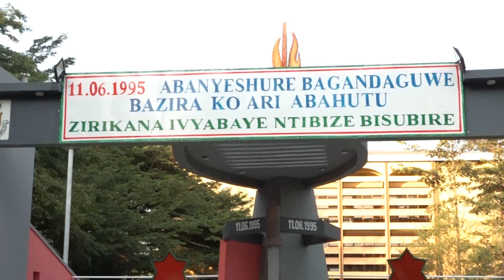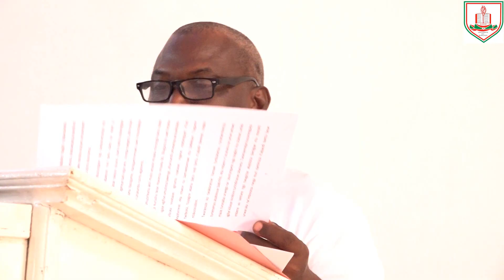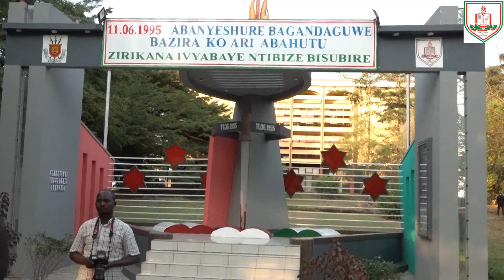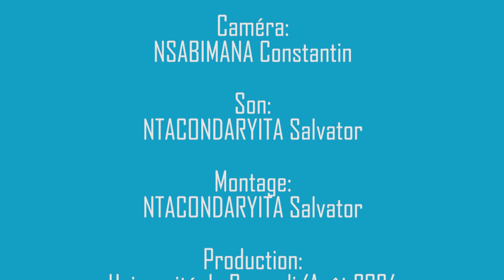Ihimbazwa ry'Isabukuru rigira 29 ry'Ubwicanyi bwahitanye abanyeshure b'abahutu mu mwaka w'1995